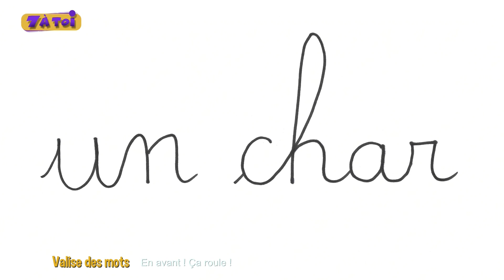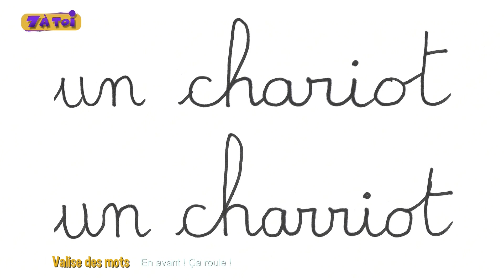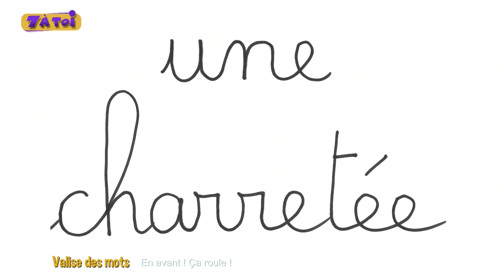Tuto n°20 : Valise des mots - Voila... C'est fini !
Tu vas écrire et retenir l’orthographe des mots brin et brun puis la faim et la fin.